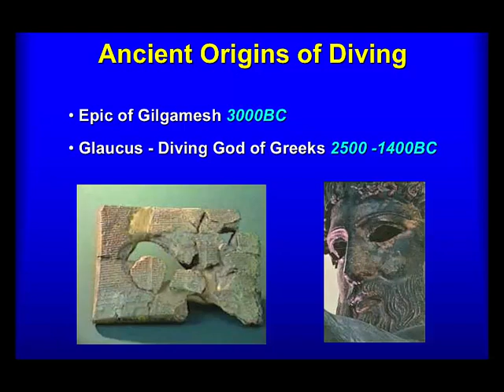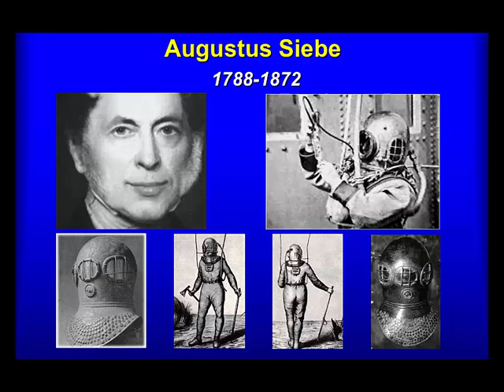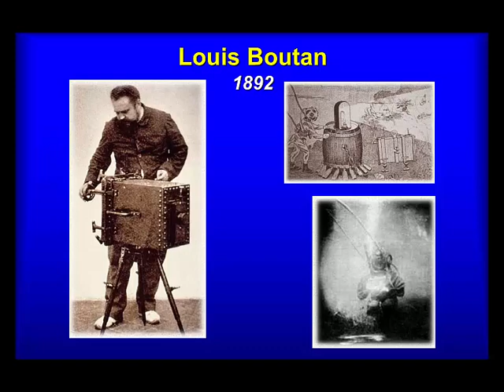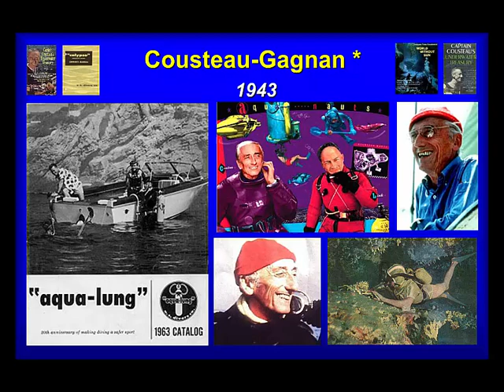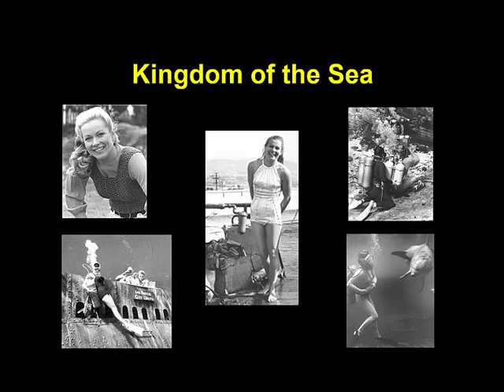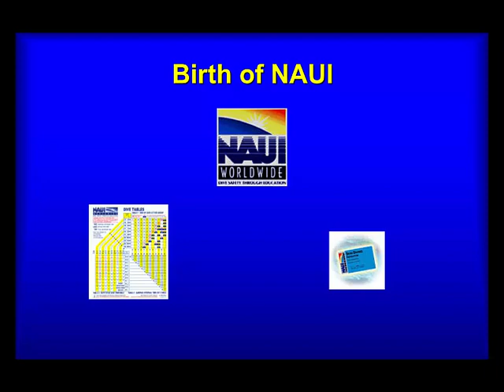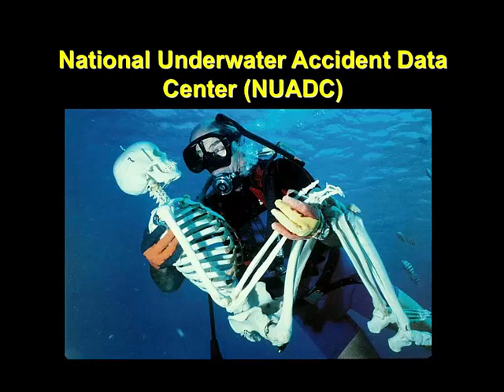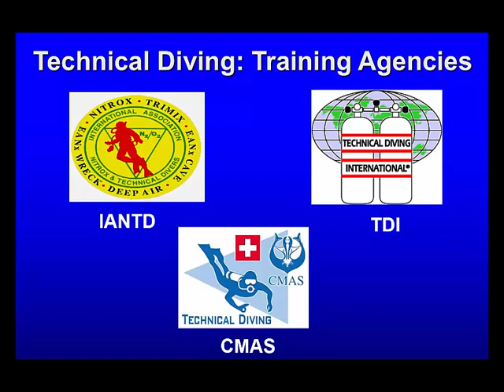The History Of Recreational Diving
The beauty and mystery of the sea has always fascinated man. Fired by a desire to embrace its charm and challenge its fury, we have engaged in various pursuits from sailing its surface to delving its depths. The latter holds particular intrigue. It is a remarkable tale of the triumph of human ingenuity over environmental adversity – a battle against all odds.